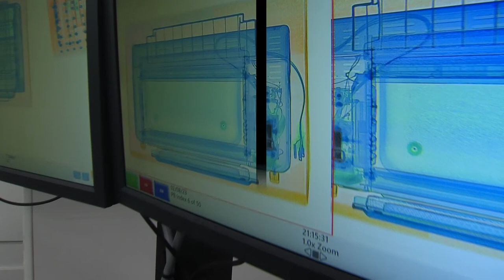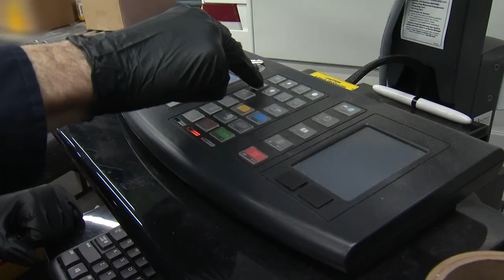DRUGS AND WEIRD THINGS | US CUSTOMS REPORT | Cincinnati, Ohio | 2023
About Matt Blinn:
I am an Emmy-winning storyteller with more than a decade of leadership and ownership of departments pushing creative boundaries that produce engaging video content for every kind of platform. I manage people, build relationships, and lead teams to buy into project vision and scope so that ownership produces outstanding creative results. With a Bachelor of Art and Science degree from Bowling Green State University, I am fueled by a strong art and design ethos.